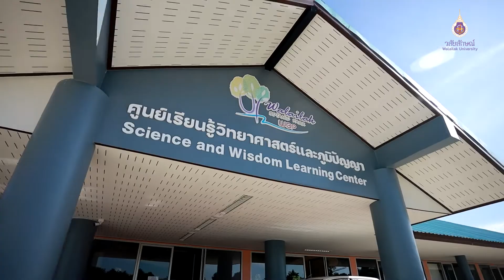ม.วลัยลักษณ์ จับมือ องค์การสวนพฤกษศาสตร์ ลงนาม MOU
ม.วลัยลักษณ์ จับมือ องค์การสวนพฤกษศาสตร์ ลงนาม MOU พัฒนาศักยภาพด้านพฤกษศาสตร์และการอนุรักษ์ทรัพยากรพืช

อ่านข่าวเพิ่มเติมได้ที่

เว็บไซต์มหาวิทยาลัยวลัยลักษณ์